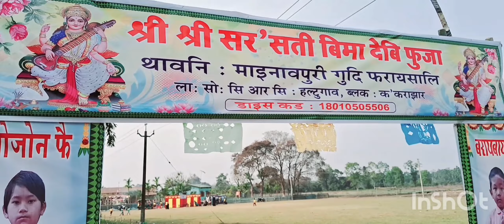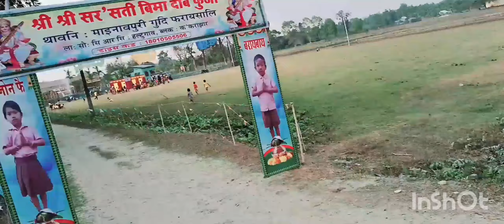15 February 2024